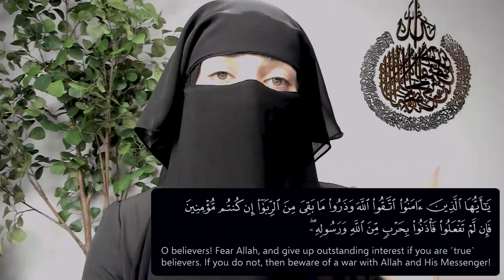Umm Khalid REACTS to Feminist Debate: Should Muslim Women Go to College?